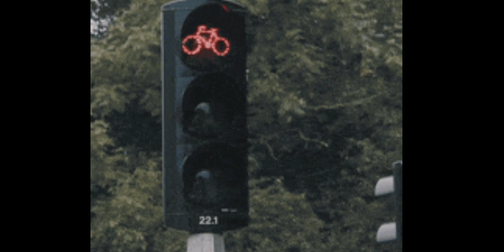IT'S YO BIRTHDAY. VIDEO BY GREATDANE